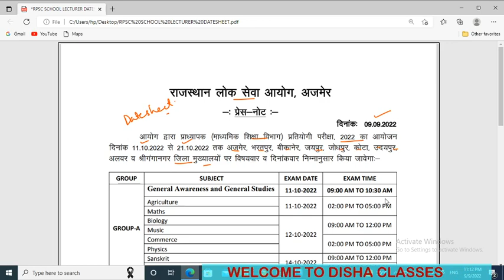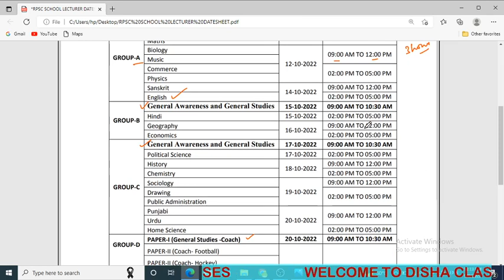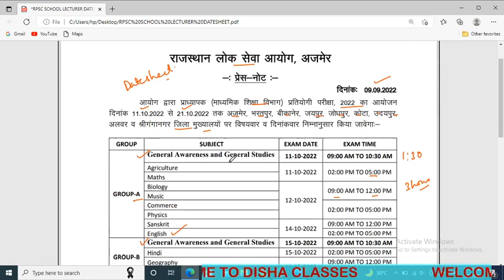RPSC SCHOOL LECTURER DATESHEET 2022 ANNOUNCE ? RPSC VACANCY 2022 ? 11 OCT 2022 TO 21 OCT 2022 EXAM ?